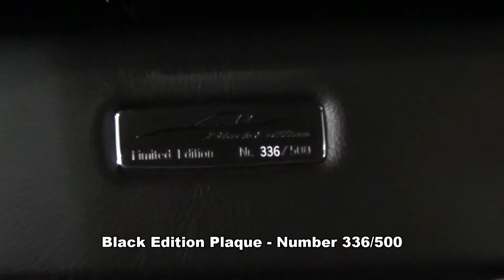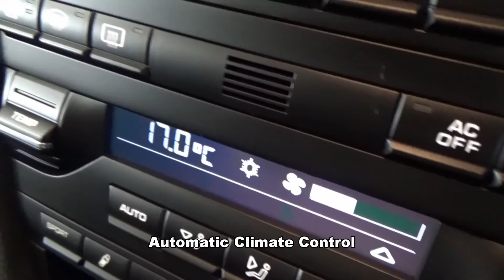CN61GDU Porsche Cayman S Black Edition